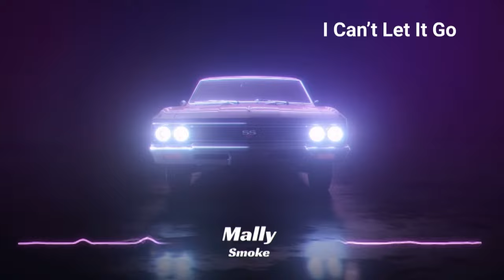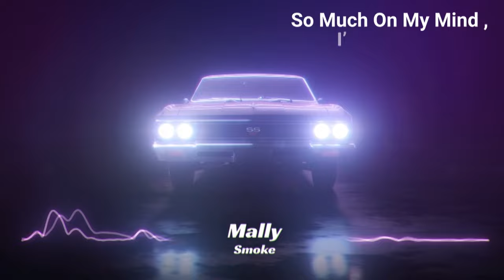Mally Gulbetekin - SMOKE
✋ 'SMOKE' Out Now ! Listen on Spotify

🌎  Follow Us (Takip Edin );